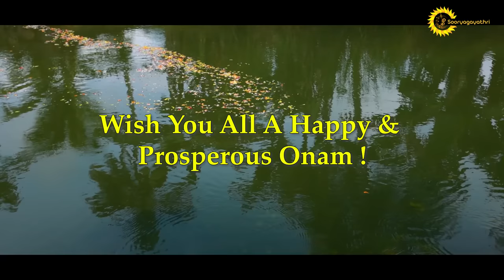Vlog 4 I Onam Celebration I Sooryagayathri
It's The Onam Day and we are here with our 4th Vlog i.e. Onam Celebration with Team Sooryagayathri.

Onam is an annual harvest festival celebrated in Kerala. A major annual event for Keralites, it is the official festival of the state and includes lots of activities and more of fun, laughter, happiness and positivity. Drawing from Hindu mythology, Onam is the time when King Mahabali visits his Kingdom every year after he was sent to Patal Lok by Lord Vishnu.

Join us for an incredible journey where you will see Onam Celebrations taking place with lots of music by Sooryagayathri & her family members along with her friends. For those who are new to Onam festival, It would be an enriching & knowledgeable experience.

Team Sooryagayathri would like to extend their heartful thanks to all those who helped us in bringing out this beautiful Vlog. Specially, we would like to thank  Thiruvathirakkali Team comprising Akshaya Sajan, Sreelakshmi Makreri, Sandhya Vijayan, Devika Santhosh , Niyathi Krishna, Ajula Chanjal, Anagha Das & Amaya Pramod for accepting our invitation and performing with Sooryagayathri.

Happy Onam Once Again !!!